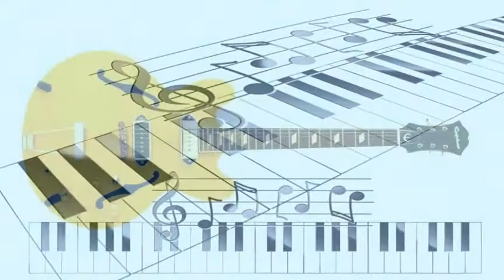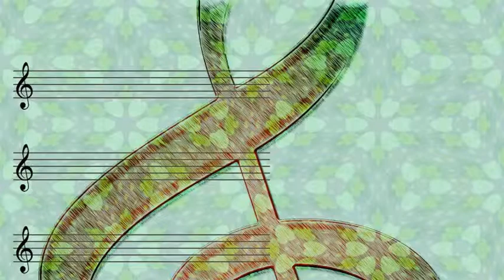Ella Fitzgerald with Buddy Bregman's Orchestra - This Can't Be Love